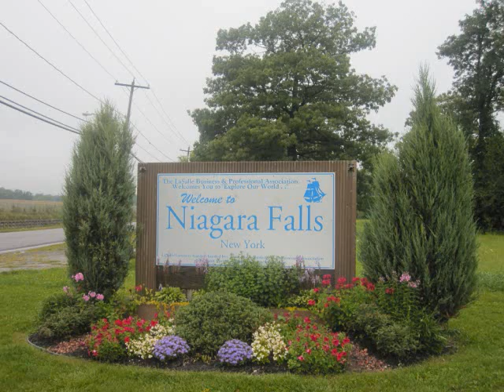The Vinyl Cafe with Stuart McLean, Boy goes over Niagara falls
The story Of Roger Woodward going over Niagara falls. One of the best Vinyl Cafe stories.